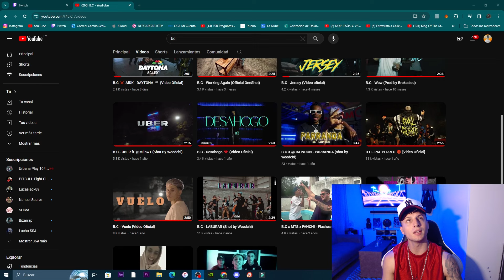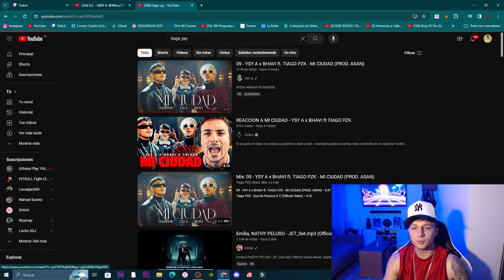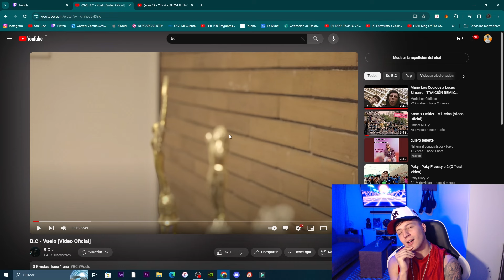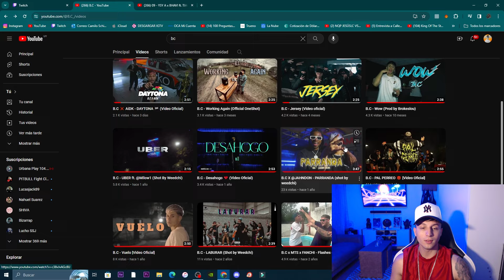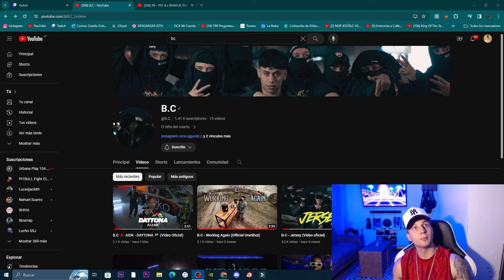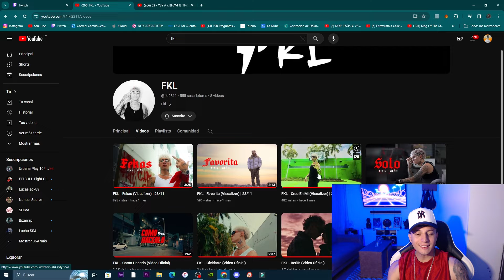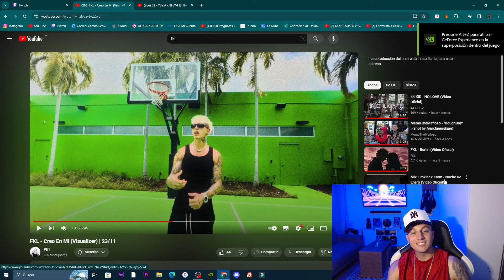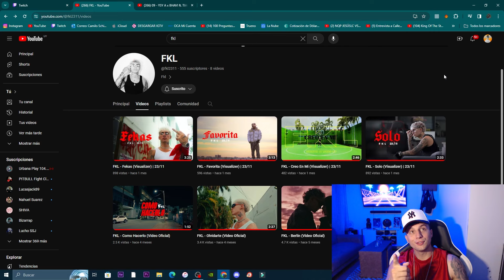Descubiendo Artistas #1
Miniatura adit  :   / @RaianAlen
Edicion : @Disaexwoman